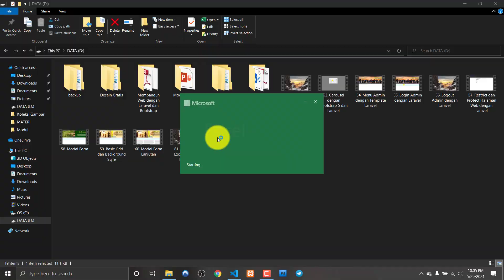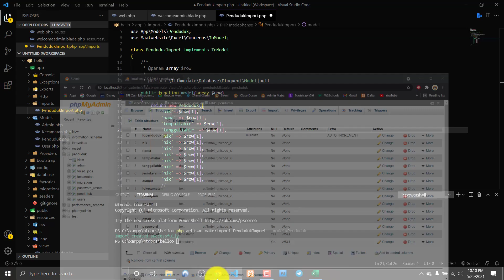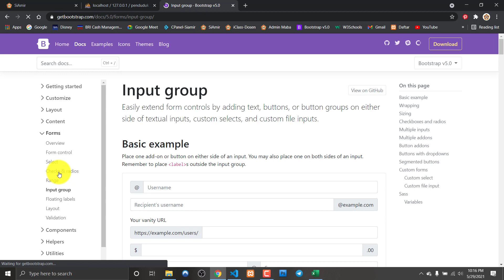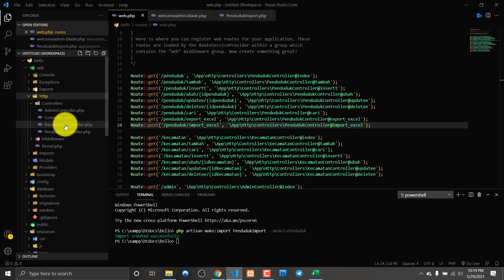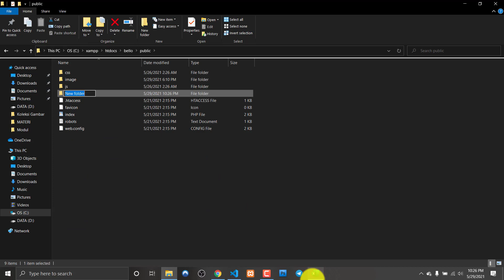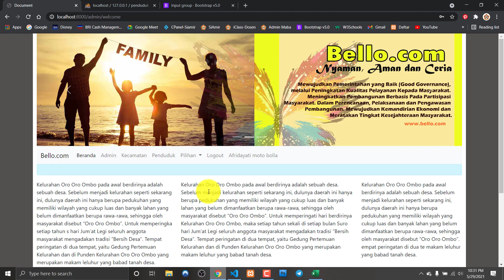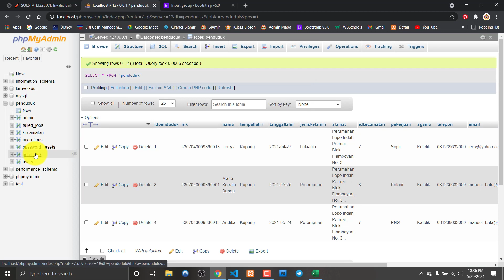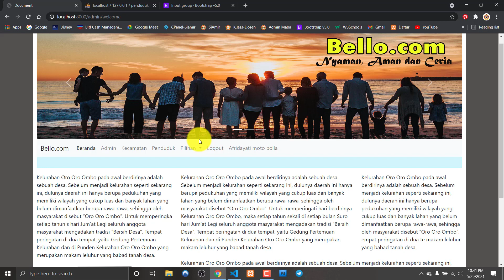#62. Import ke Excel dengan Laravel